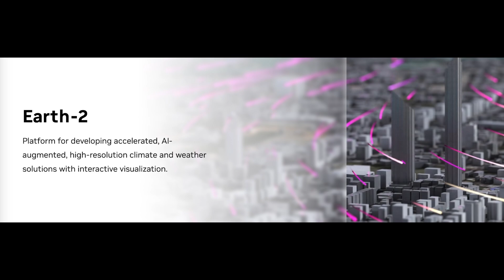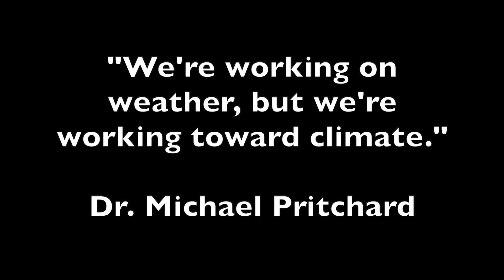What Is NVIDIA Earth-2? Climate Tech Powered by AI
“We’re trying to use AI across the Earth system modeling stack to improve the accuracy of climate simulations and their relevance for society.” — Dr. Michael Pritchard, NVIDIA Earth-2

Dr. Michael Pritchard explains what Earth-2 is and how it represents a new era of AI-powered weather and climate modeling.
Recorded live at NVIDIA GTC 2025 in San Jose